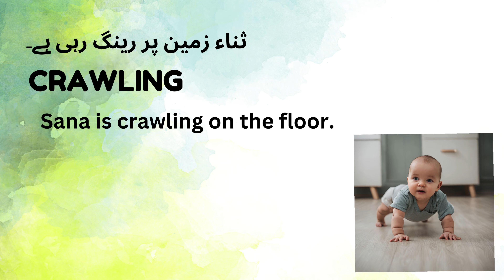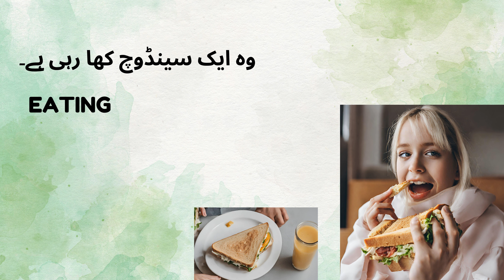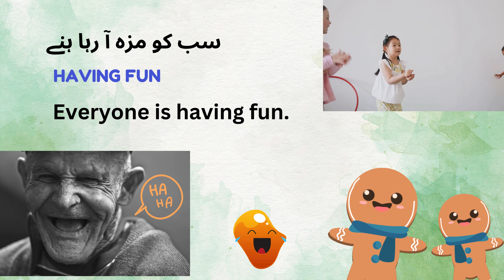Action words Fun lesson 1| Learn with Puppets| Urdu to English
Learn how to use "ACTON WORDS" in English. This Lesson has been designed especially for the audience of Eastern Countries like Pakistan India & Bangladesh who understand Urdu or Hindi.

So friends! Are you ready to learn English in a fun way? because "The Puppets World" is about to blow your mind (and vocabulary)!

before we unleash the puppet power, let's toot our horns (just a little ):
Our channel "The Puppets World" presents very interesting videos like this.

Our happy viewers (including you, maybe?) have already boosted their English skills with our channel's magic! ✨
Our videos are jam-packed with:
Catchy tunes and rhymes that'll stick in your head like bubblegum.
Clear and simple explanations are perfect for Urdu and Hindi speakers taking their first English steps.
Engaging activities and games that make practice feel like playtime!
We're all about building a rock-solid English foundation so you can confidently speak in any situation, even if Gru is chasing you!

Here's a taste of what awaits in this first lesson:

Meet our adorable new puppet friends! They'll be your sidekicks on this English escapade.

Please send you feedback at.